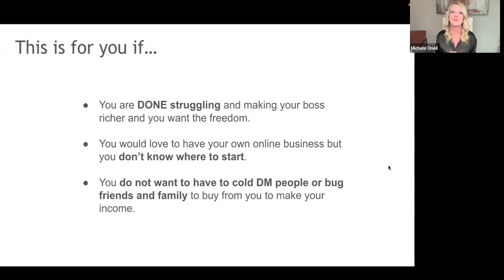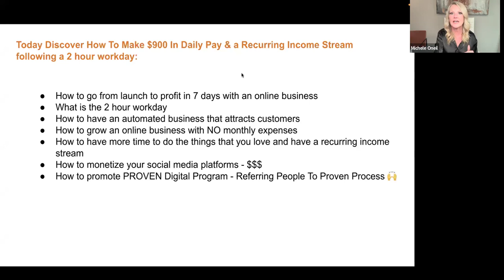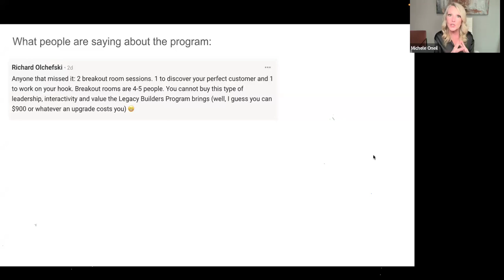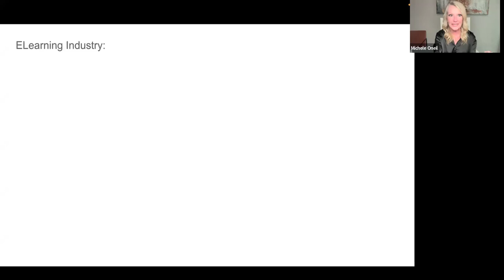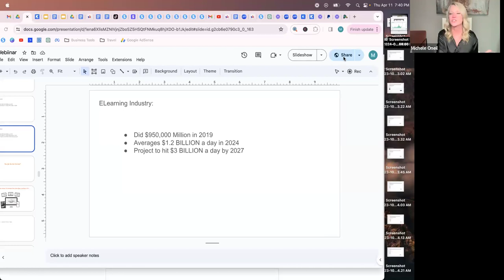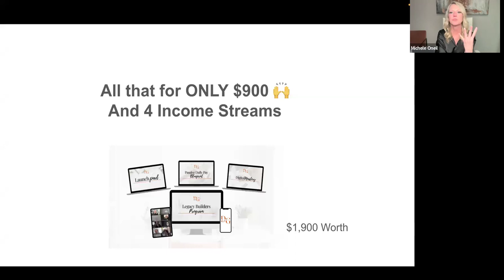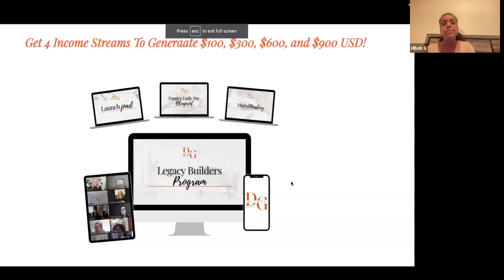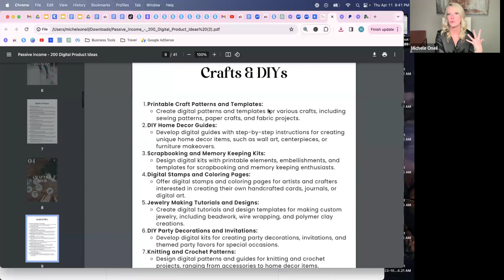Dream big -Earn bigger. How to make recurring passive income 100% online.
Welcome to the ultimate guide on turning your dreams into a thriving reality! In this video, we delve deep into the world of recurring passive income and uncover the strategies to achieve financial freedom entirely online. Whether you're looking to escape the 9-5 grind, supplement your income, or build wealth for the future, this video is your roadmap to success.

Join us as we explore proven methods and practical steps to establish streams of passive income that flow consistently, allowing you to earn while you sleep.

Our expert insights and actionable tips will empower you to leverage the power of the internet to create scalable income streams that require minimal ongoing effort. Say goodbye to trading time for money and hello to a lifestyle of freedom and abundance.

Whether you're a seasoned entrepreneur or just starting your journey, this video is packed with invaluable advice to help you build a sustainable online business that generates passive income for years to come. Dream big, and let's earn bigger together!